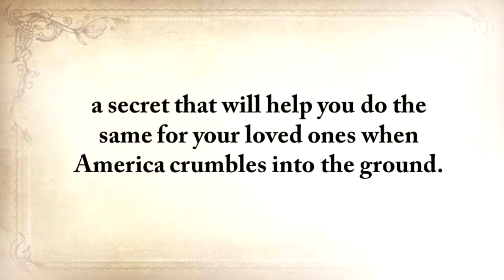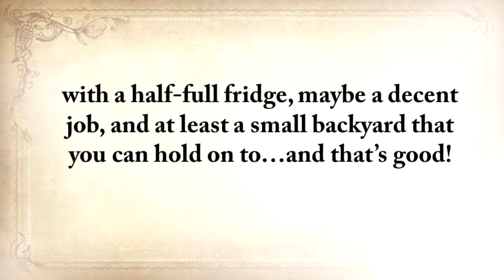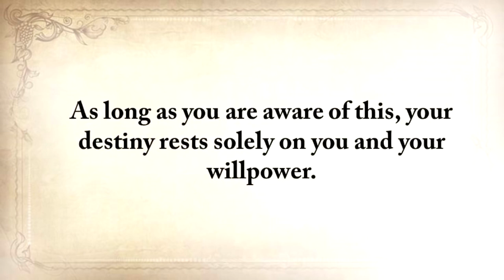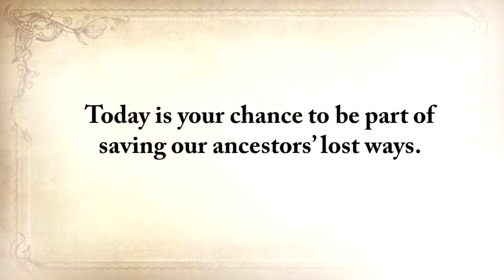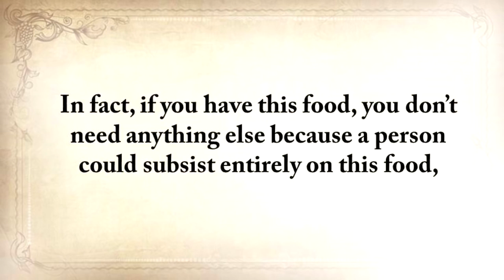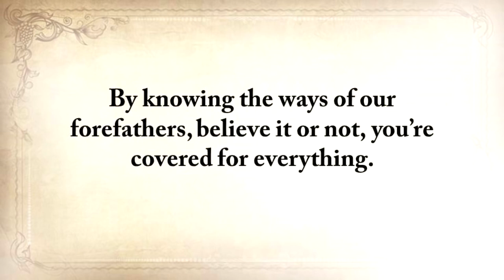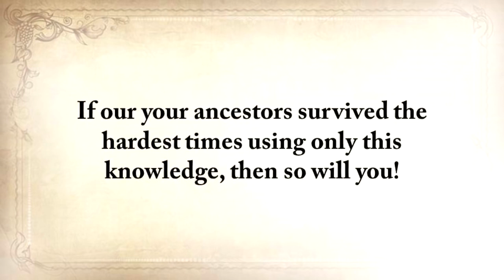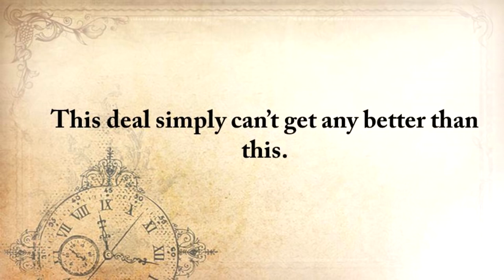The Lost Ways Review - Saving Our Forefathers’ Skills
The Lost Ways prepares you to deal with worst-case scenarios with the minimum amount of resources just like our forefathers lived their lives, totally independent from electricity, cars, or modern technology whatsoever, which means you’ll also be bulletproof against the ever-increasing threat of an Electro Magnetic Pulse, a Powerful Economic Breakdown, Famines, Wars, and Natural Disasters. You’ll have the power to protect and save your family…even to rebuild your community during the worst times.

Besides that, The Lost Ways is not merely a survival book, because most of the knowledge you’ll find in it will begin improving things in your life starting today. What I’m talking about is the type of self-sufficiency that our great-grandfathers used to have. I’m talking about things that they did around their homes and the healthy lives that they lived.

At the same time, you get to take part in doing something GREAT—saving our forefathers’ lost skills!

Now, I consider I’ve done my part: the hardest and costliest part if I may say so. All you need to do is to make sure you hand this knowledge over when it’s time to and take full advantage of it until then.

Really, this is all just a peek. The Lost Ways is a far-reaching book with chapters ranging from simple things like making tasty bark-bread—like people did when there was no food—to building a traditional backyard smokehouse… and many, many, many more!

And believe it or not, this is not all…if you get The Lost Ways right now, you’ll also receive two exclusive reports that will be off the table soon.